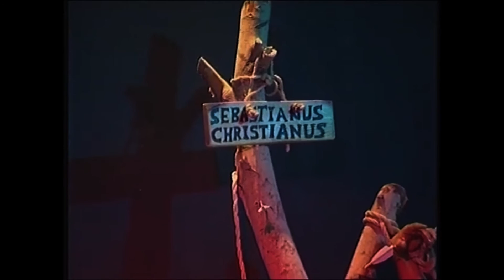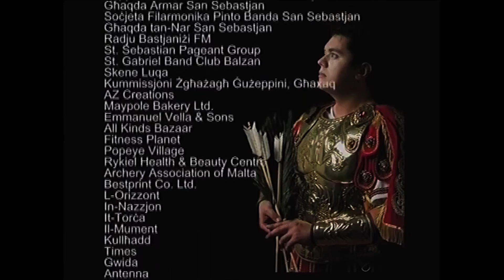Sebastjan (Musical) - 2006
Kitba - George Saliba
Mużika - George Debono
Direzzjoni - Zepp Camilleri

21 u 22 ta' Ottubru 2006
Teatru Istitut Kattoliku - Floriana